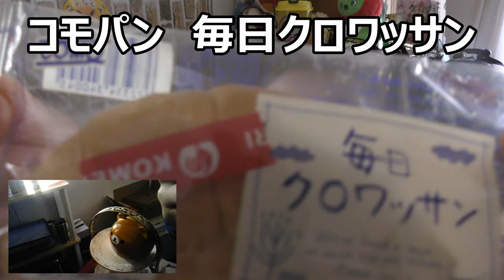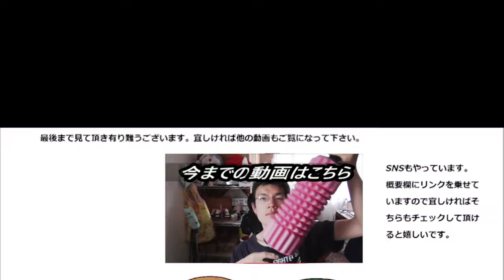コモパン 毎日クロワッサンを食べてみた。けど流石に毎日は……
コモパン　毎日クロワッサンを食べてみました。だけど流石に毎日はきついかな～蛋白で美味しくはあるんだけどね。
贈り物は此方まで↓
〒153-0042